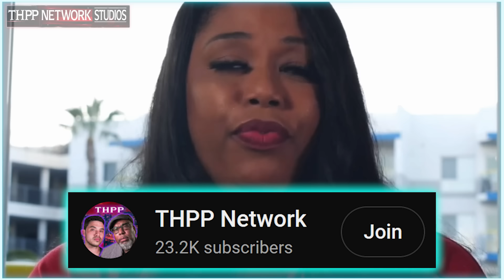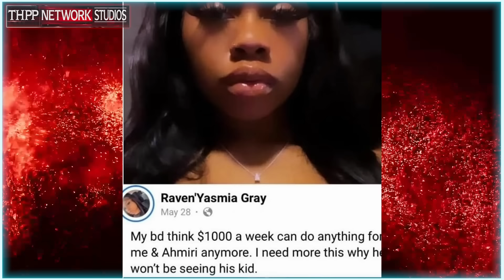Corey Holcomb DROPS BOMBS on Divorce AND Child Support!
Only Dating Website We Recommend to Meet Filipinas!

🎶🎧💳: A Paypa
🎶🎧💳: nerd - iAmGorilla1

✅SOURCES✅
"Reverend Holcomb Gospel" The Corey Holcomb 5150 Show Feat. 6/18/24 Darlene Ortiz